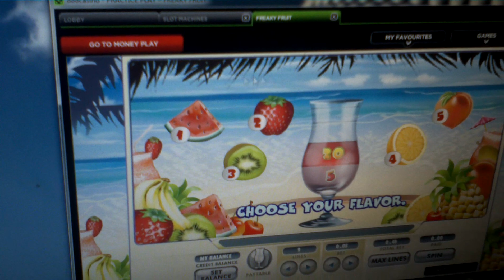A couple of years after recording the "Freaky Fruits bonus" video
The video was not recored today, it was recorded a back in 2012. But because me and my brother were happy finishing the bonus in this game and because it has been a while since I saw this video, I decided to just upload it for the memories